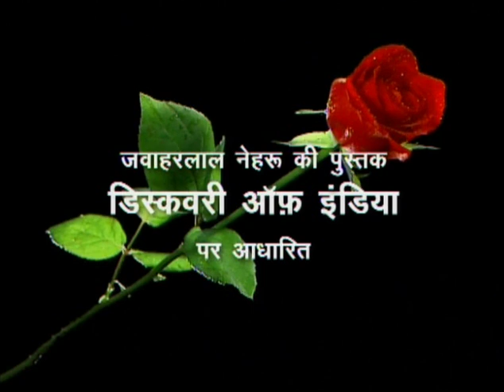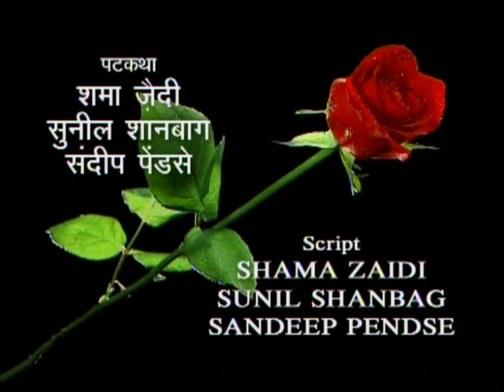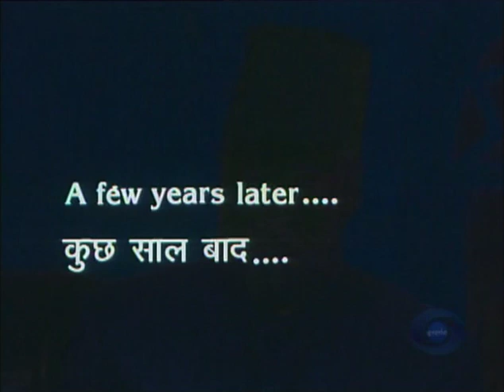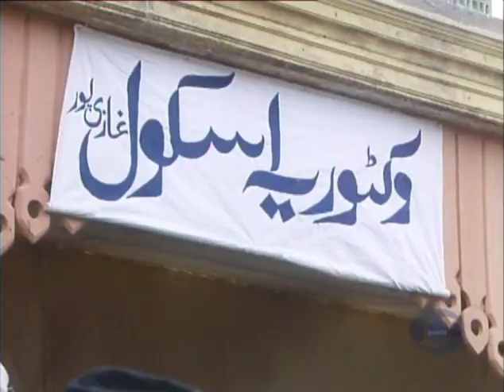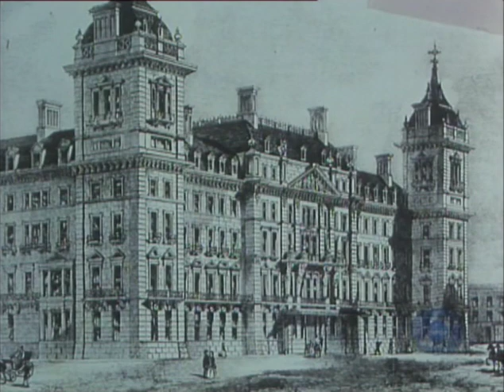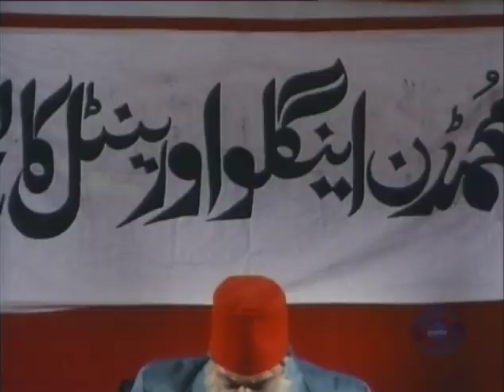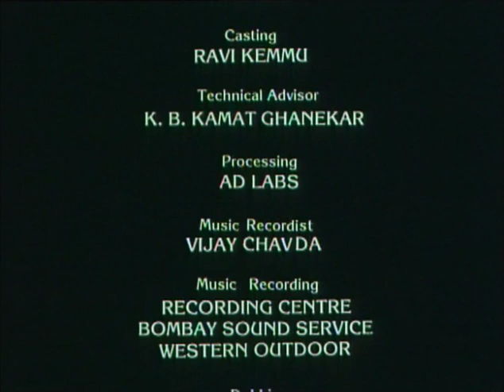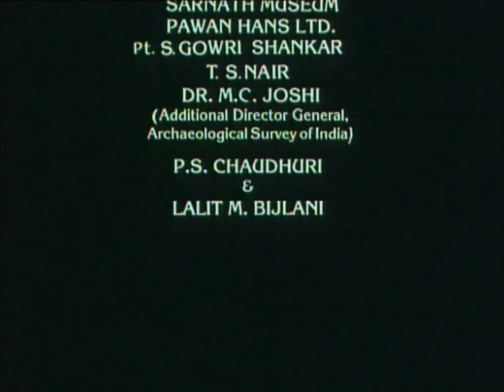Bharat Ek Khoj 46: Sir Syed Ahmed Khan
Episode 46: Sir Syed Ahmed Khan

With Mohan Maharishi as Sir Syed Ahmed Khan, Mohini Sharma as Begum Syed Ahmed Khan, Ahmed Khan as Nawab Mehrnood, John Holyer as Mr. Shakespeare, Moraq Holyer as Mrs. Shakespeare, Shashi Sharma as Sir Syeds Mother, Dev Malhotra as Maulana Altai Hussain Hail, Irfan Khan as Samiullah, John Holyer as Lord Canning, and Munira Surti as Khala. The script is by Javed Siddiqi.

Nehru notes that after the 1857 Mutiny, the British government deliberately repressed the Indian Muslims to a greater extent than they did the Hindus, which especially affected those sections from which the new middle class might have emerged. British policy towards them underwent a change in the 1870’s and became more favourable. In this process, Sir Syed Ahmad Khan played a crucial role. He was anxious to make them accept English education and thus draw them out of their conservative shell.

The scene opens dramatically with the Nawab of Moradabad launching a revengeful attack at midnight on the local British collector and Sir Syed thwarting them, explaining the inevitability of the prevailing British Raj and wisdom in accepting the same. The brave effort is duly recognised by the authorities and Sir Syed, while declining a Jagir, is rewarded with a princely lump sum and a monthly pension. In his alignment for British help and cooperation, he repeatedly tries to prove that Muslims as a whole did not rebel during the 1857 Mutiny and that many indeed remained loyal to the British power.

To Lord Canning, the new Governor General, Sir Syed pleads for aid in creating a ‘scientific’ society for the Muslims. His efforts to open an English school for the community are stiffly resisted by the Muslims. With his concerted efforts, the Madarsa is finally established at Ghazipur where five languages are taught - Urdu, English, Arabic, Persian and Sanskrit. He resolves to publish a newspaper and introduce teaching of science since it is closely connected with nature. He also expresses a keenness to visit Europe, to study their progress and development.

Nehru observes, through an array of colourful period-paintings and letters, how Sir Syed was much impressed by the European civilisation. On his return the resolve to convert the Madarsa into a college is doubly strengthened and he collects donations personally. Rousing poems are heard on the theme of education for the deprived community. On behalf of the authorities, 74 acres of land, the munificence of Henry Lawrence, comes handy in realising Sir Syed’s dream of founding the Anglo-Muhammadn Oriental College in 1875, eventually to become University of Aligarh. One of the declared objects of the college was ‘to make the Mussalmans of India worthy and useful subjects of the British crown’, as quoted by Nehru.

There is the other momentous event of establishing the National Congress and request from its founding fathers like Sir Surendranath Banerjee and Badruddin Tayebji to Sir Syed for joining the same. As Nehru notes, while Sir Syed succeeded in beginning the English education among the Muslims and diverting the Muslim mind from the political movement, many prominent Muslims nonetheless joined the National Congress. British policy became progressively pro-Muslim, in favour of those elements among the moderate Muslims who were opposed to the National movement.

Producer Doordarshan
Language Hindi

Credits